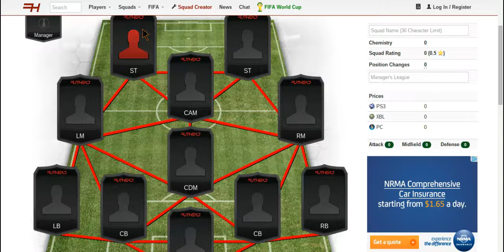Highest rated France squad ft 3 legends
Highest rated France squad ft 3 legends and many more awesome cards